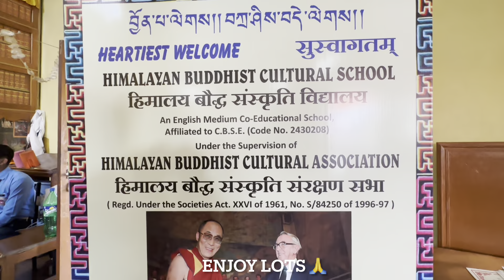H. H. The 14th Dalai Lama’s 33rd Noble Peace Prize Day Celebration at Salugara